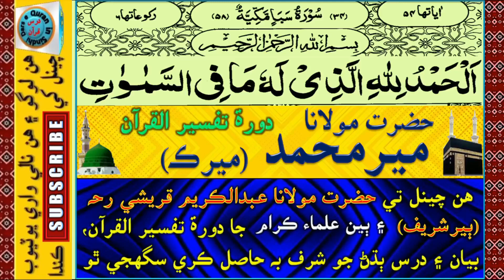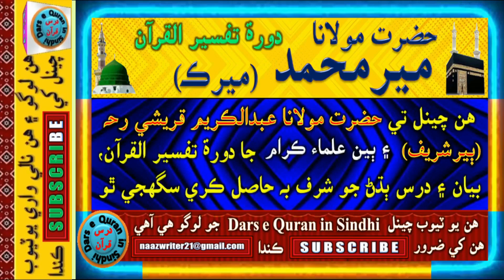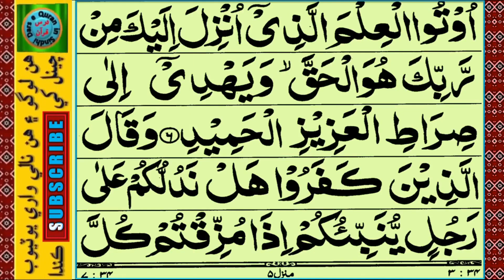Hazrat Molana Meer Muhammad Merk | حضرت مولانا مير محمد ميرڪ | Daura e Tafseer | Surah Saba 1-6